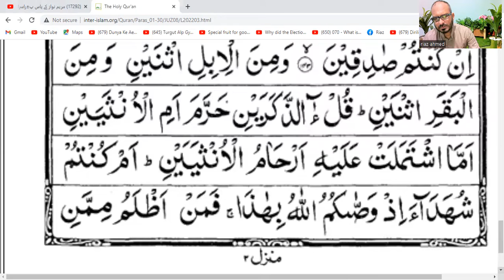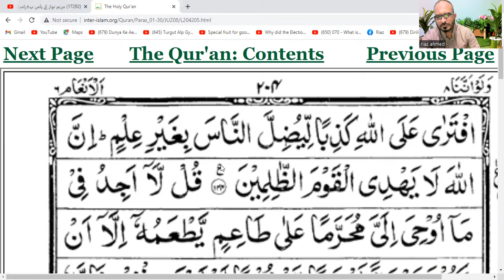Revision of Quran Kareem